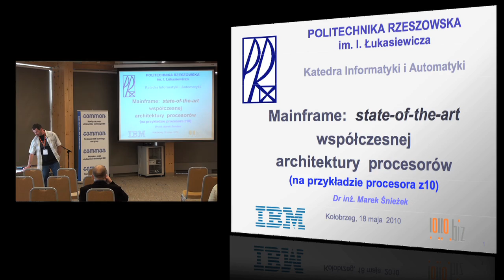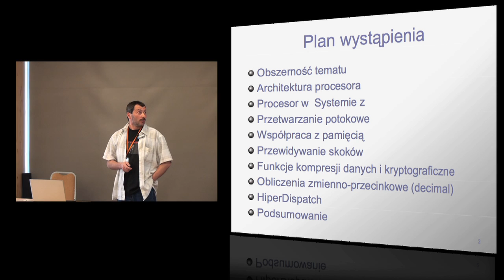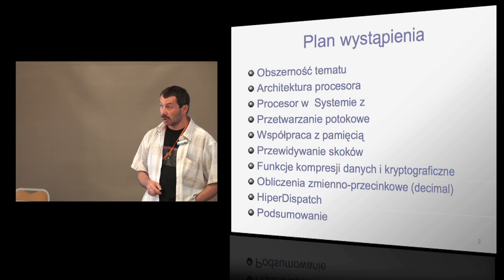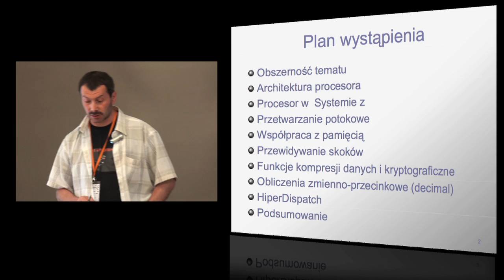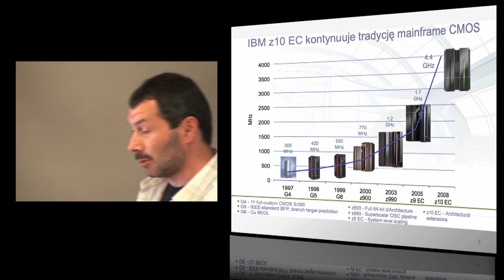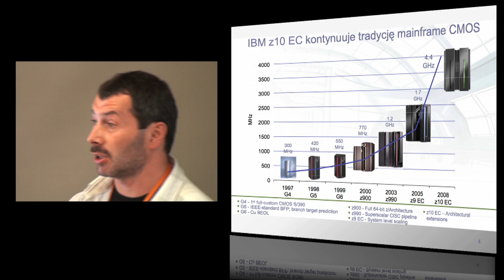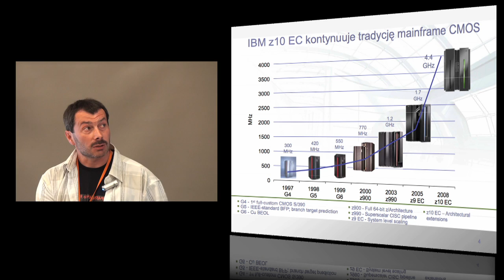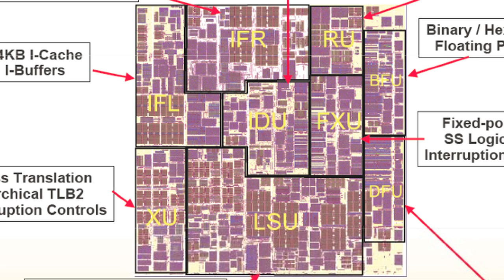IBM Z - Marek Śnieżek - wykład COMMON Polska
Wykład Marka Śnieżka na temat IBM Z podczas konferencji COMMON Polska w dniach 16-19 maj 2010 w Kołobrzegu